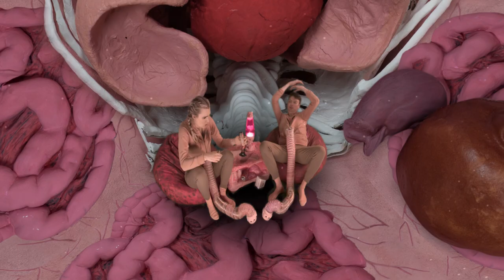Virtually Mike & Nora on Hulu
Nora Kirkpatrick (“The Office”, “Edward Sharpe”), and Mike O’Brien (“SNL”, “Portlandia”) have teamed up to create the first sketch comedy series in virtual reality. Co-created, written and directed by Kirkpatrick and O’Brien, this series pushes the boundaries of what’s possible in narrative virtual reality. From using the viewer as a character, to letting them be an omnipresent voyeur, the audience will be a necessary part of the humor in this show.